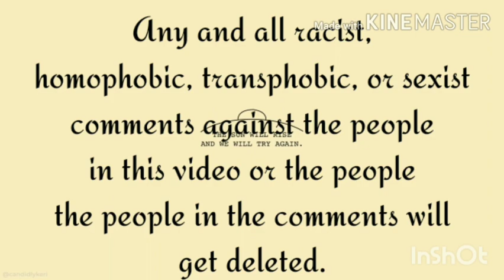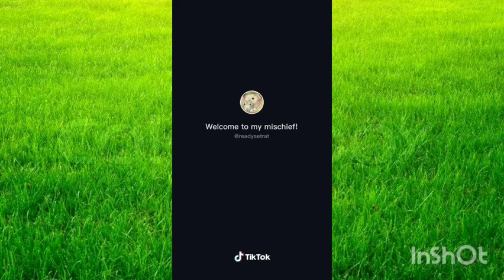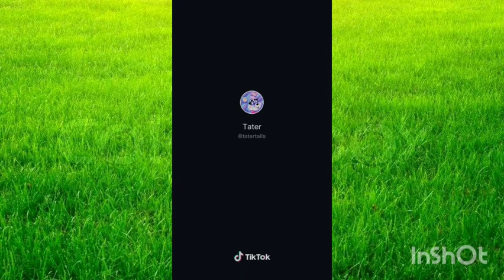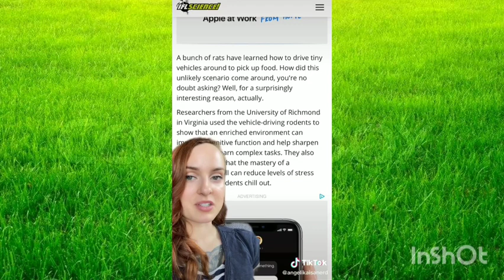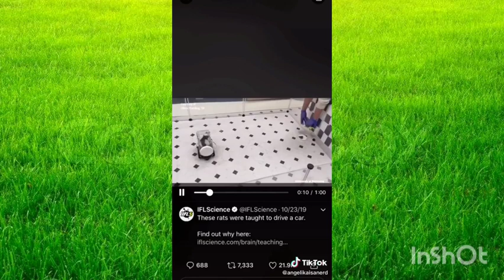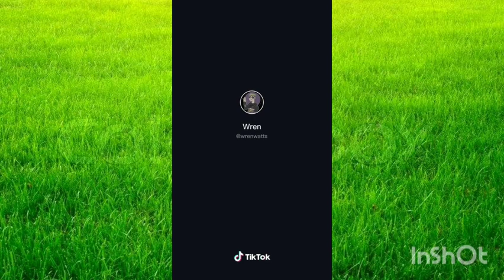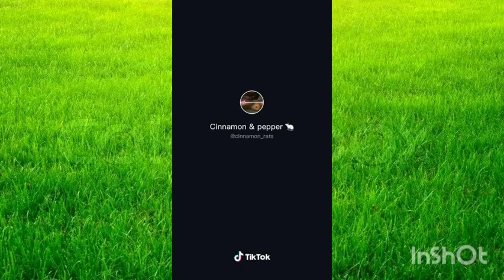RAT TIKTOKS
Music~
Intro:

Social Media-

_.ademon._
_.ademons.cosplay._
_.ademons.littlespace._

_.ademon._
_.ademons.cosplay._
_.ademons.littlespace._